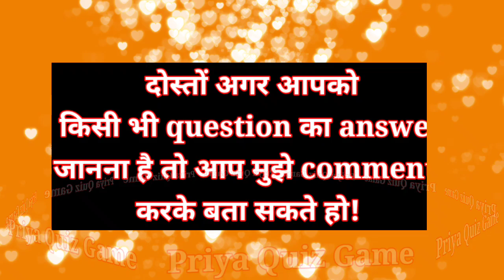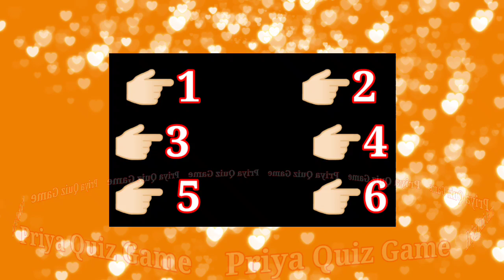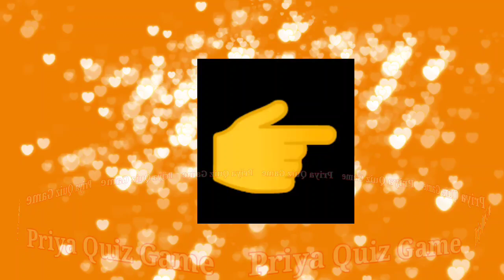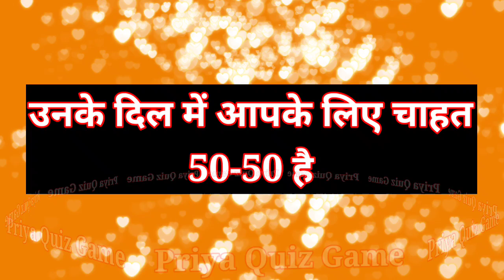kya wo abhi aapko chahte hai | love game